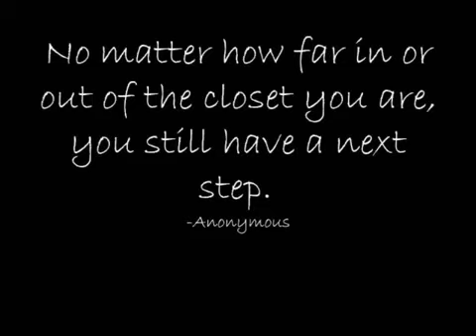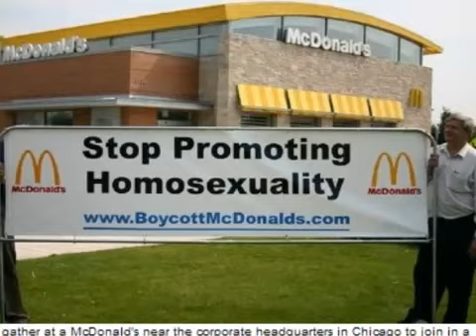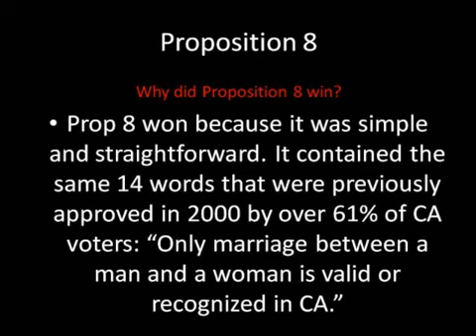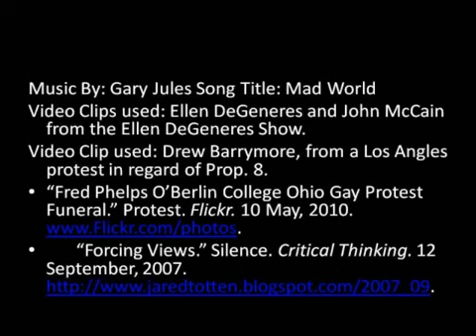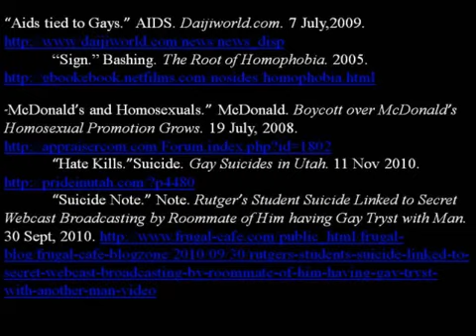Homosexuals Ostracized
Group 9 video mashup